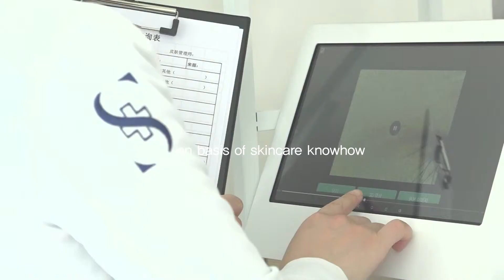SKINCULTURE PROFESSIONAL LINE_EN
Skinculture Line is created on basis of
Skincare knowhow by K.L Global

Skinculture lines special for
Professional beauty salons and aesthetic shops

Natural Line (All Skin Types)
Brightening Line (Whitening)
Revital Line (Anti-aging Line)
Hydro Line (Hydration)
Azulen Line (Sensitive Skin)
Purifying Line (Oil/Acne Skin)

27 solutions are selected
To fit different skin types